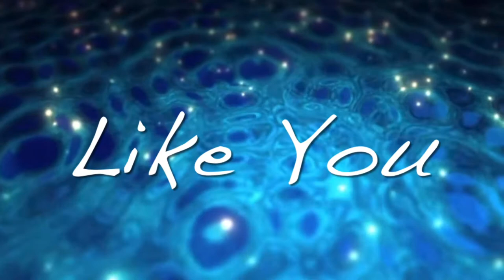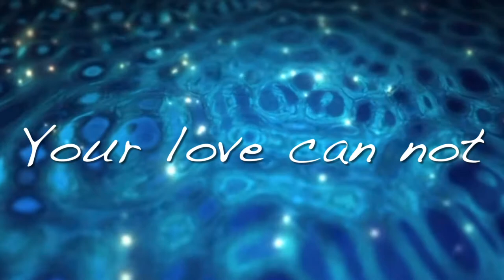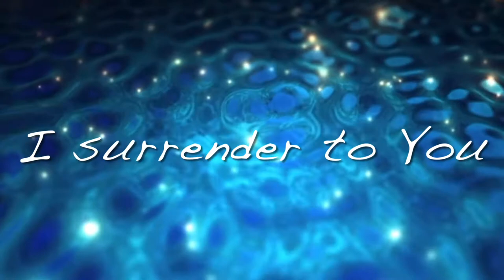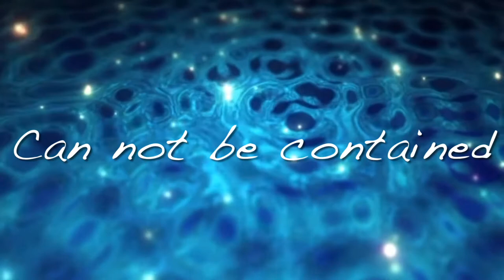Please Fill Me by Steve Agnew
Worship Demo Idea